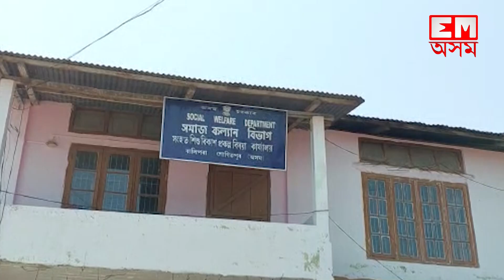শোণিতপুৰত কিয় হাতে হাতে বেনাৰ লৈ ওলাই আহিল একাংশ অংগনবাড়ী কৰ্মী ?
📌 অংগনবাড়ী কৰ্মী সহায়িকাৰ প্ৰতিবাদত উত্তাল শোণিতপুৰ জিলাৰ বালিপাৰা অঞ্চল
 📌উন্নত সামগ্ৰীৰ যোগান আৰু নিজৰ প্ৰাপ্য আদায়ৰ দাবীত বিক্ষোভ কাৰ্যসূচী ৰূপায়ন অংগণবাড়ী কৰ্মী সহায়িকাৰ
 📌 নিম্ন সামগ্ৰী যোগানৰ অভিযোগ ৰাজ্য চৰকাৰলৈ
EastMojo Assam
EastMojo Axom
EastMojo Assamese
Assamese EastMojo
Assam News